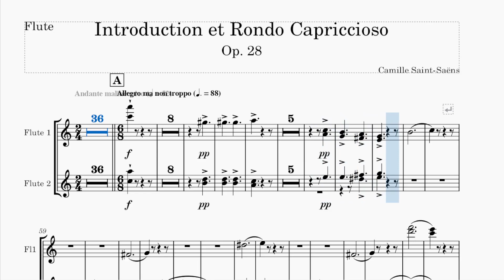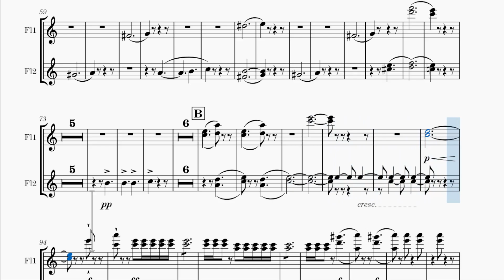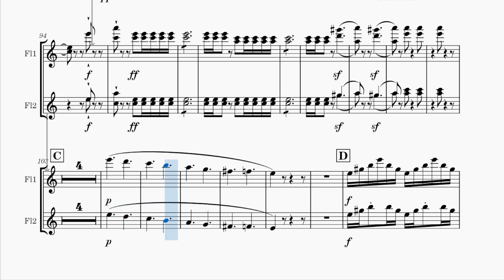Introduction et Rondo Capriccioso Flute